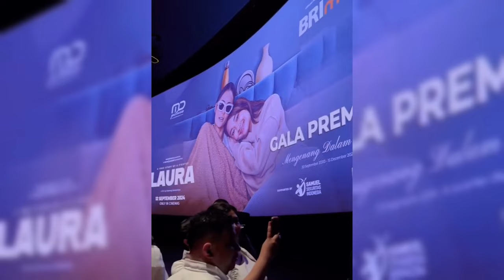ARDI BAKRIE DAN NIA RAMADHANI PUJIIN PENAMPILAN FUJI HADIRI GALA PREMIERE FILM LAURA